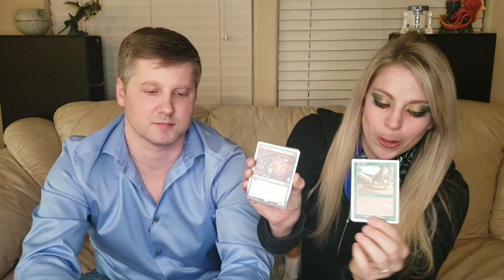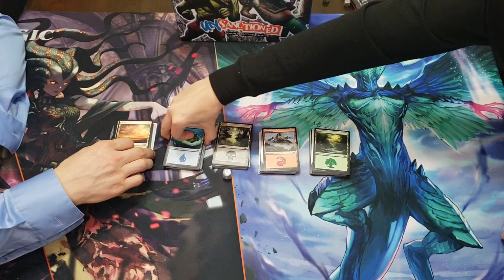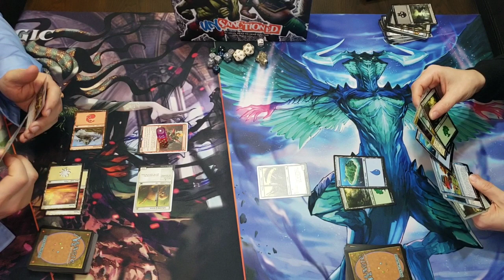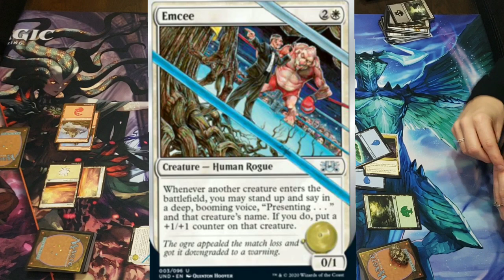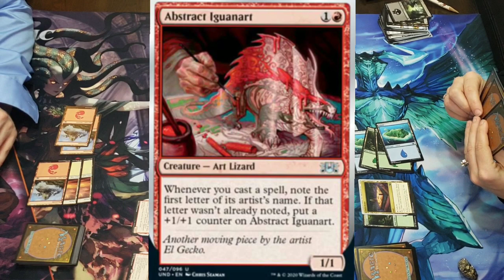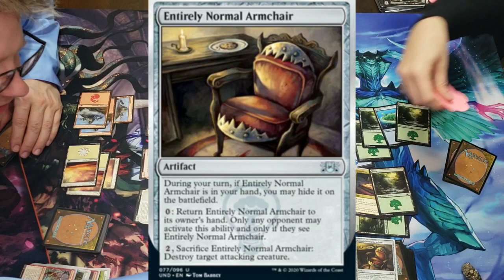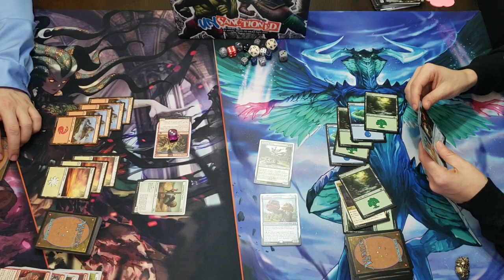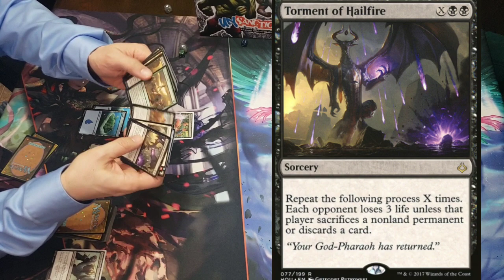UNsanctioned MTG: Unboxing & Gameplay of Magic: the Gathering's NEW silver-bordered UN-set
Wow these decks are WILD & HILARIOUSLY FUN! Join us as we get the first taste of UNsanctioned at our kitchen table. We crack open the 5 30-card decks, combine and shuffle, and head to the battlefield! We talk about the foil fill art lands as well as old and new favorites from Unglued, Unhinged and Unstable!
*BONUS: Hour of Devastation booster pack opening!! Will there be a Masterpiece Invocation?!

There were only a few missed triggers, which totally happens with new cards, did you catch them?!
Comment your favorite gameplay moment or silver-bordered card from the newly available UNSANCTIONED MTG box set!

Be Fabulous 💖